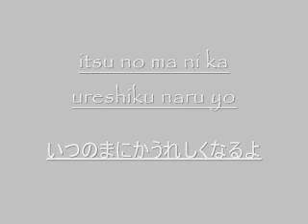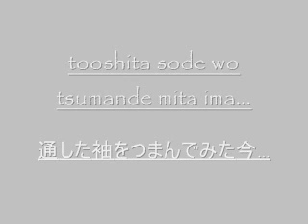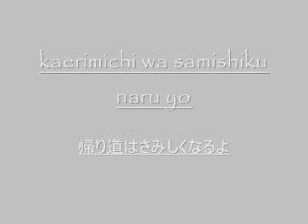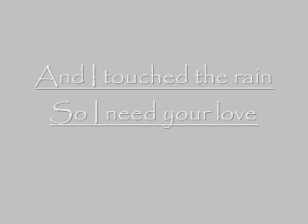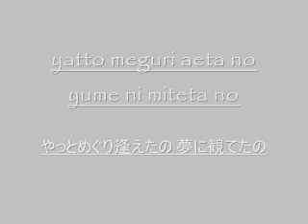Squall by Matsumoto Eiko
I searched this song on youtube and their was no results and some weird vids lol no offence. so i decided to put this video up! enjoy! :D
Here is the english translation:

The passing rain just let up
the sky so pretty it seems unreal

because you smile like that,
before I know it I feel so happy

your shirt a little big,
I squeeze onto the sleeves I put my arms through, and now...

I'm in love, tragically so
I can't hide this pain any longer
I want to be with you longer
I want it to be us, I wish my summer wish
would come true

I searched only for you...

The beading droplets on the iced tea
the polaroids we took too many of

because we had such good times
my walk home was so lonely.

the train platform colored in the setting sun
you draw away waving as you go...

I'm in love, painfully so
I can no longer hide this racing heart of mine
I'd always dreamed we would meet
I want you to understand my summer's wish.

and I touched the rain
So I need your love

I am in love, I've fallen in love
At last we met, I dreamed of it
My summer's wish, always in dreams

Sorry I dont do any more request...